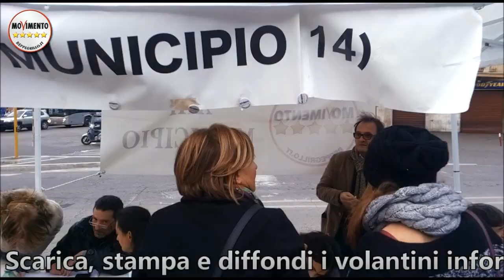13/12/2014. Virginia Raggi (M5SRoma-Municipio 14): IoHoFirmato per uscire dall'Euro.